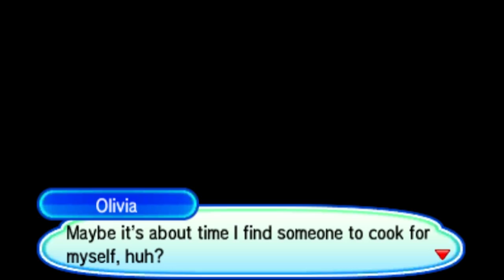Dating My Dream Girl Olivia | Event | Pokemon Ultra Sun and Moon Side Quests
Dating Olivia Has always been a dream of mine. I would treat her right and replace at least 3 of her vibrating stufful dolls.

Add me for a battle! Coming soon!
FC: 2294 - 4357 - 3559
IGN: Stebs

Follow me for banter and updates!

Discord Server! All are welcome!

Outro Song is usually "You x You"